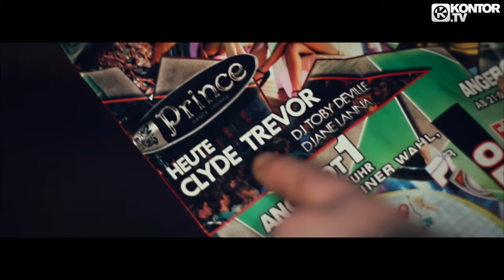Clyde Trevor - In The Club (Official Video HD)